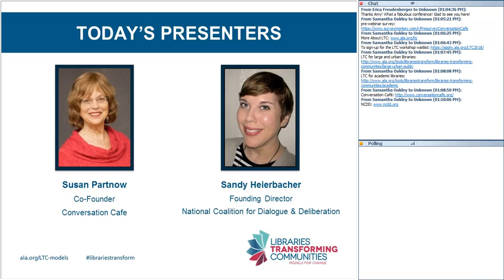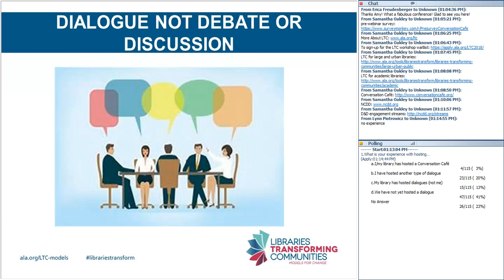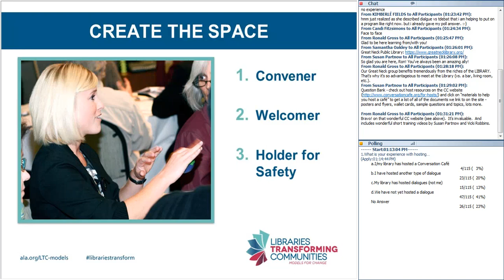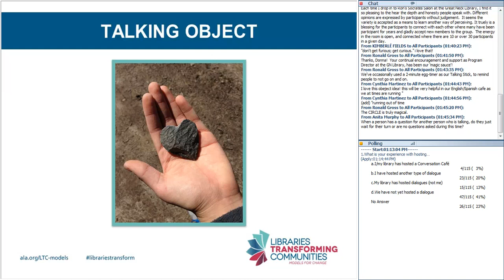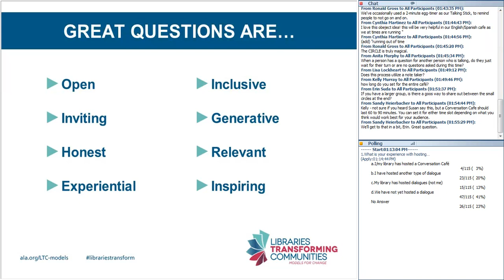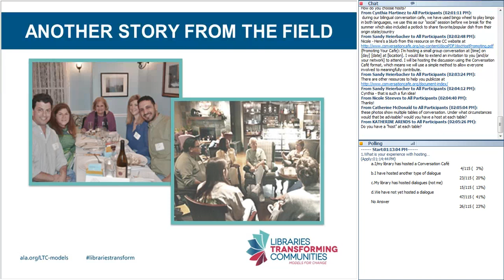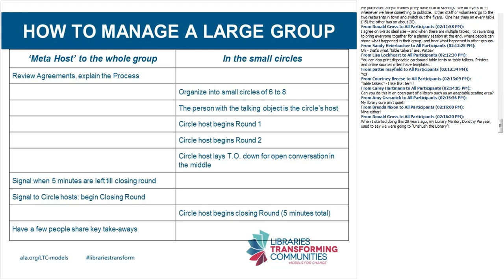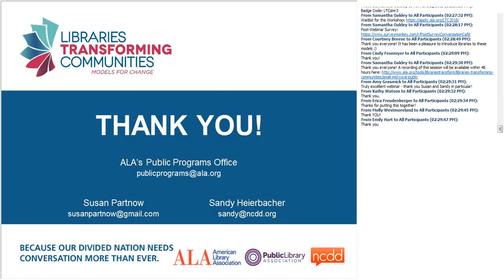LTC: Conversation Café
Conversation Cafés are great for helping community members learn more about themselves, their community or an issue, and the process is easily adaptable and requires minimal resources.

This webinar will emphasize how to organize and facilitate these cafés, shifting from small talk to big talk in conversations that matter.